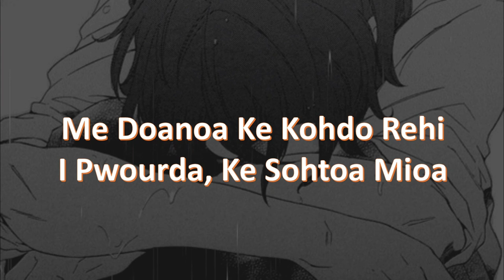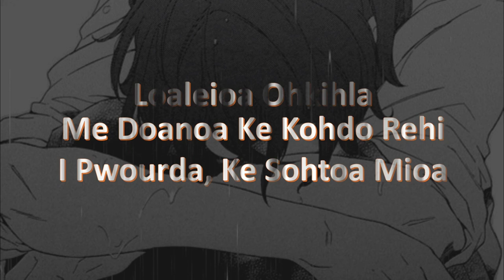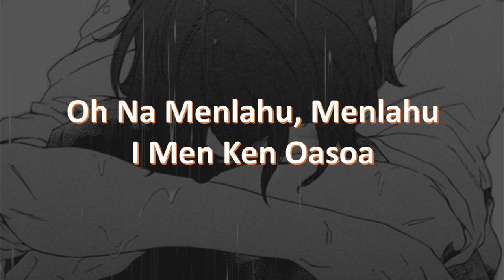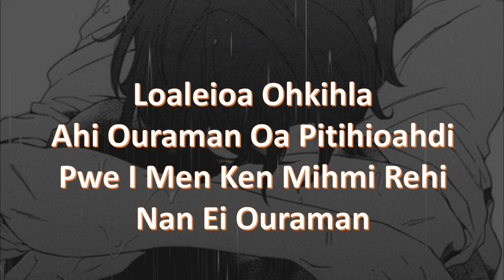I Wendi Pwohng - Herter Daniel [Kanix] (KARAOKE)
Shout out to OG Kanix!